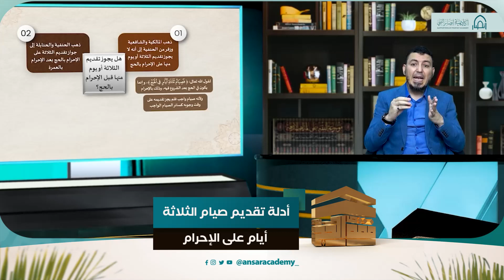د ياسر النجار: أدلة تقديم صيام الثلاثة أيام على الإحرام | فقه الحج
أكاديمية علمية ودعوية عالمية، منبثقة عن الهيئة العالمية لنصرة نبي الإسلام.

د. ياسر النجار: هذه أدلة تقديم صيام الثلاثة أيام على الإحرام

تعتمد الأكاديمية على التقنيات والأساليب الحديثة في التعليم، تنظم وتقدم برامج ودورات علمية، ودبلومات شرعية وفنية ومهارية في مختلف مجالات النصرة النبوية، وتقوم على تخريج وتأهيل متخصصين في فقه نصرة النبي صلى الله عليه وسلم علميا وعمليا، وتعمل على تمكين الشباب المسلم من المشاركة الواعية الفعالة في مجالات النصرة المتعددة.